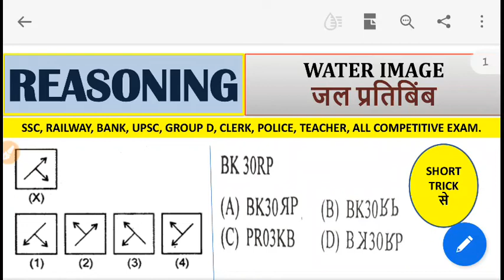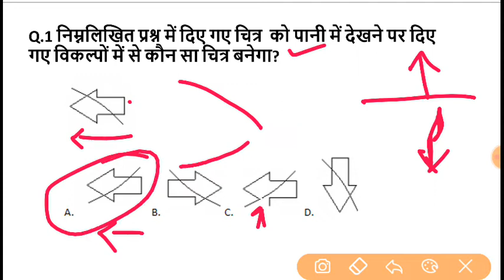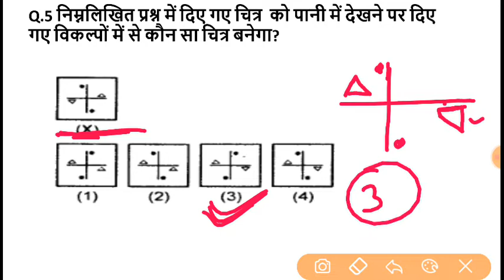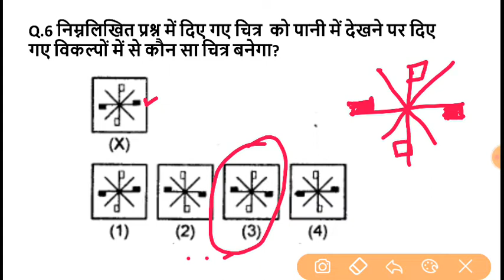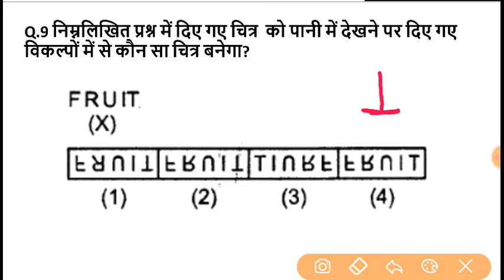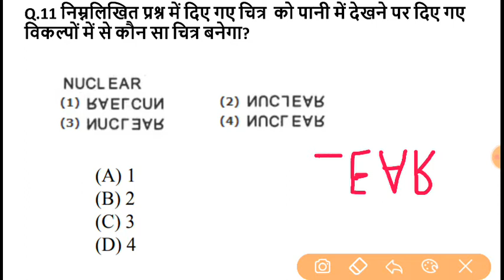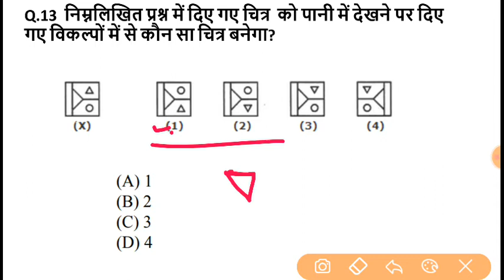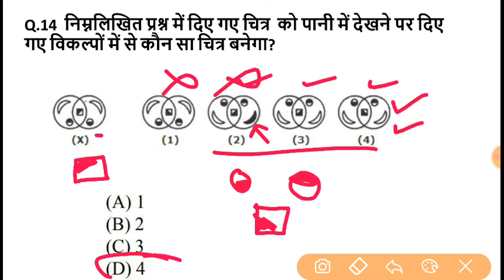Reasoning(रिजनिंग),Water Image (जल प्रतिबिम्ब) / Railway,ssc,police,all Exam important Question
*police exam
*patwari exam
*railway exam
*ssc exam
*upsc exam

🌷🌷🌷🌷🌷Thanks🌹🌹🌹🌹🌹